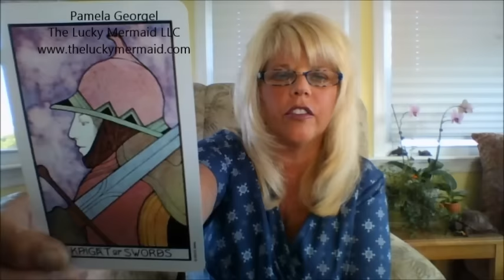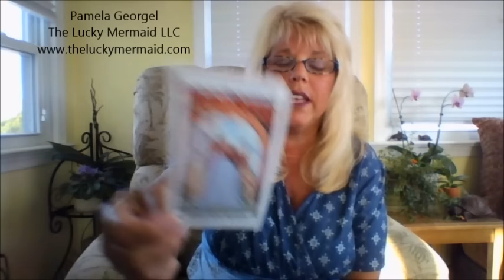Scorpio Psychic Tarot Reading for September 2015 By Pam Georgel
To purchase my Crystal Psychic Readings for your sign for September . My name is Pam and I'm a clairaudient, clairvoyant, empathic channel and Psychic Medium. I have over 14 years of experience doing psychic readings professionally for clients all over the world.